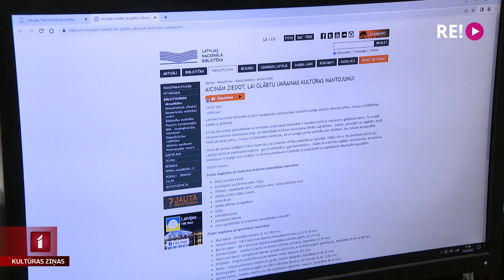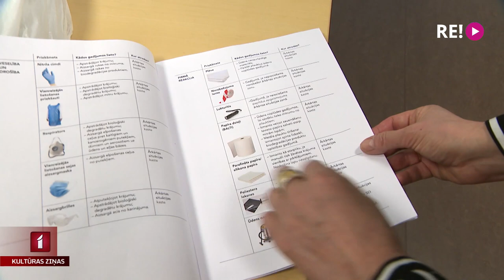LNB aicina ziedot, lai glābtu Ukrainas kultūras mantojumu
Lai sniegtu atbalstu Ukrainas arhīvu, muzeju un bibliotēku kolekcijas glābšanā, atsaukusies arī Latvijas Nacionālā bibliotēka. Tās darbinieki uzrunājuši  sabiedrību ziedot ukraiņu kolēģiem tik nepieciešamos materiālus, ko izmantot kultūras vērtību iepakošanā un aizsardzībā. Saziedotie materiāli tiks nogādāti Ļvivas Nacionālās Politehniskās universitātes zinātniskajā bibliotēkā, kur izveidots Ukrainas Kultūras mantojuma glābšanas centrs. Turpina Līga Gaigala.